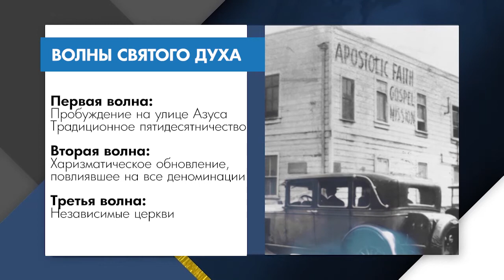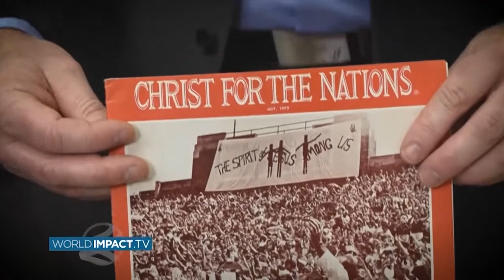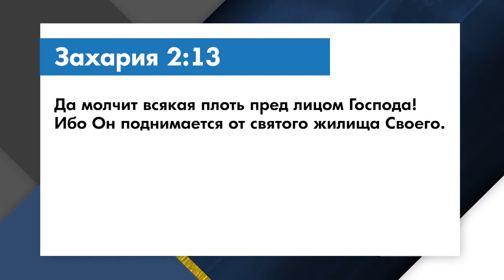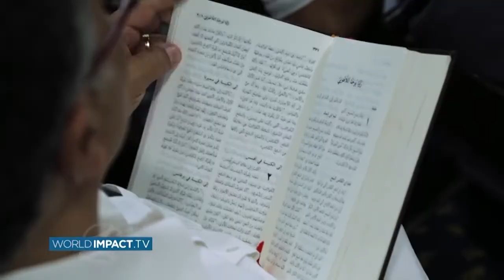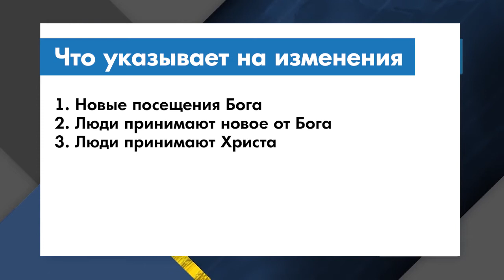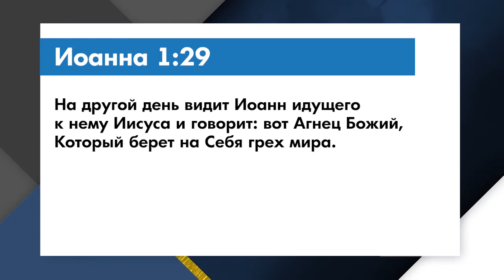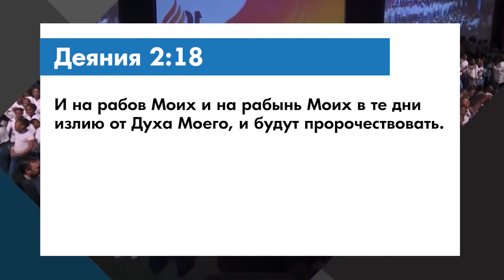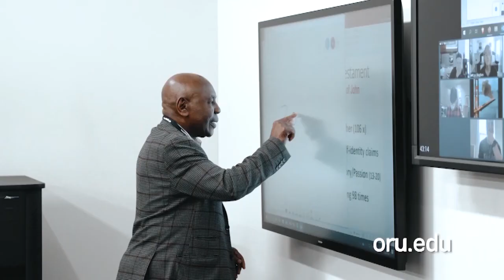СВЕЖИЕ ИЗМЕНЕНИЯ. «Мировое влияние» (0083 2025)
Сегодня мы с вами поговорим о том, как Господь приносит изменения. Мы живём накануне одного из самых крупных пробуждений в христианстве. Господь вершит Свою волю. Господь Бог хочет исполнить Свою волю в нашей жизни.
Мы увидим проявление силы Святого Духа в новом поколении. Социологи изучают Церковь и движение, наделённое силой Духа.

Сейчас мы живём перед приходом четвёртой волны Духа. Это движение Святого Духа будет очень мощным.
Христиане будут собираться вместе: они будут едиными во имя Иисуса.
Мы увидим ещё больше знаков Его служения в следующие годы. Люди не спасены, и Бог побуждает нас служить им. Откройте своё сердце в минуты просмотра. Станьте Божьим сосудом: Бог принесёт перемены людям через вас! Будьте с нами.